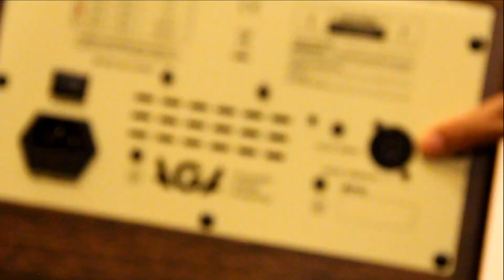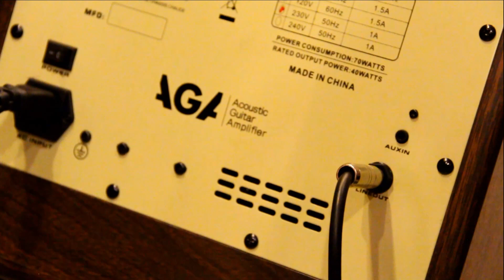AGA Soundcloud Amp ขนาดเล็ก เสียงจะขนาดไหน ไม่ลองไม่รู้!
AGA Soundcloud Amp  l สนใจสอบถามที่ร้าน Music Collection

ติดตามเราได้ทางแฟนเพจ คนรักกีตาร์โปร่ง